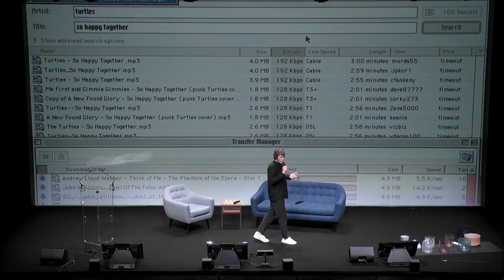A CONSCIOUS OPERATING SYSTEM FOR THE WORLD | FLORIAN FOURNIER | PAUA PARIS 2023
FLORIAN FOURNIER
TECH ENTREPRENEUR & CULTURAL FUTURIST

Florian has spent most of his adult life investigating at the intersection of technology and consciousness. Ex-Apple, passionate multi-cultural innovator, and thought leader, Florian is co-founder and partner of Threefold.io, the underlying layer for a conscious internet. Florian is on a mission to develop a decentralized regenerative internet to empower communities around the world to unlock their true wealth.

TOPIC // A CONSCIOUS OS FOR THE WORLD
PAUA PARIS 2023 - May 12th 2023

Stay up to date with new releases of PAUA Paris 2023 TALKS by joining our newsletter